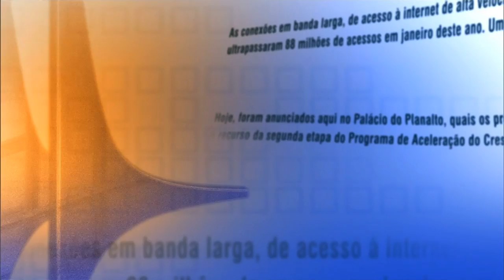Direto do Planalto - 15 de fevereiro